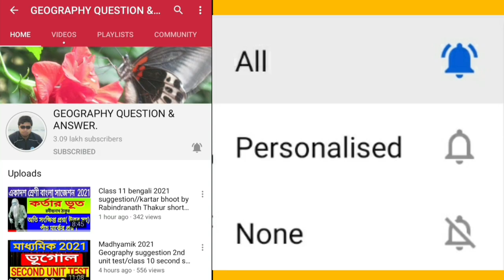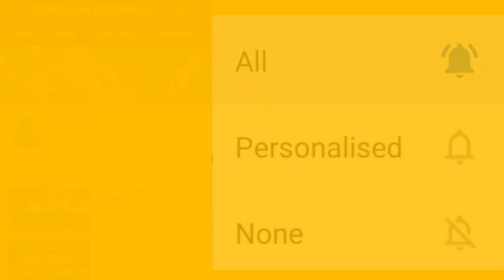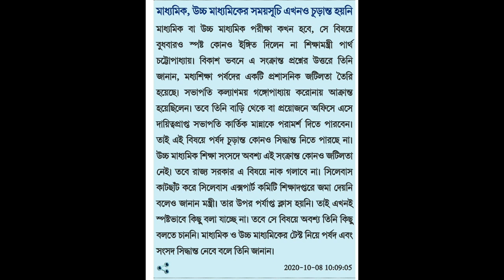মাধ্যমিক 2021 এবং উচ্চ মাধ্যমিক 2021 পরীক্ষার সময়সূচি অনিশ্চিত// বর্তমান পরিস্থিতি কেমন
very important for west bengal council of higher secondary education students and west bengal board of secondary education students.